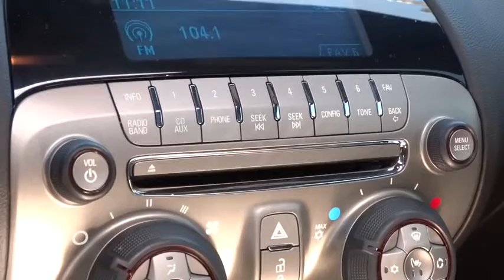2010 Chevrolet Camaro Reno, Carson City, Northern Nevada, Sacramento, Roseville A9221294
2010 Chevrolet Camaro 2SS - Stock#: A9221294 - VIN#: 2G1FT1EW0A9221294